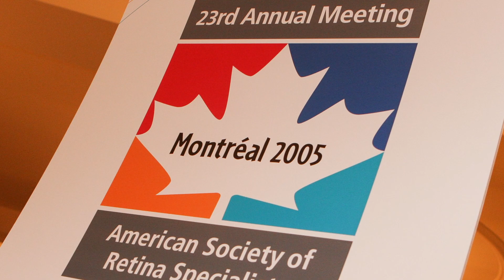ASRS Leaders and Legends Interview: George A. Williams, MD, FASRS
An extraordinary look back with George Williams, MD, FASRS, who discusses his experience during the Aaberg-Abrams era at the Medical College of Wisconsin, his groundbreaking exploration of pharmacological ways to manipulate the vitreous and the birth of retinal pharmacology. A staunch crusader on behalf of retina, Dr. Williams is a recognized health policy expert who shares interesting insights on the business of retina past and present.

About the History of Retina
The History of Retina is brought to you by the Foundation of the American Society of Retina Specialists (ASRS) in an effort to preserve the history and heritage of retina for generations to come. Trace the journey of the specialty's dynamic evolution by exploring milestones in technology, instrumentation, and techniques and hearing first-hand accounts from retina pioneers whose innovative spirit and pivotal contributions laid the framework for the advanced sight-saving retinal care of today and the enormously promising treatments of tomorrow.